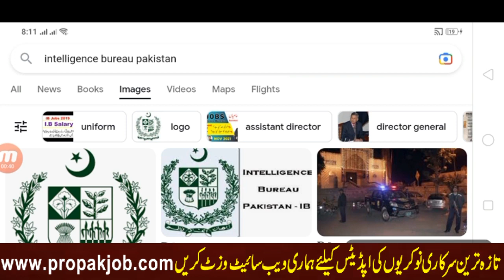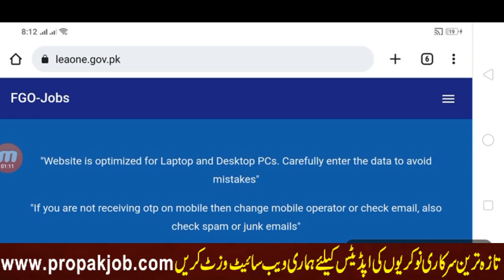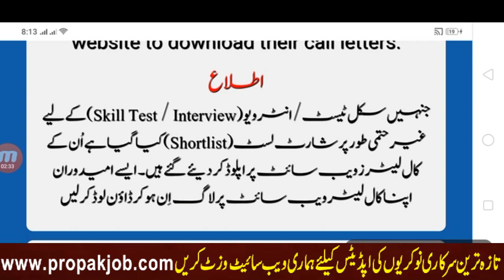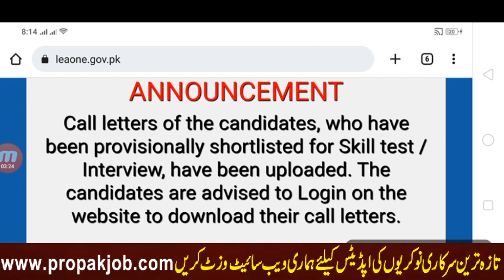How Intelligence Bureau Final Merit List Jari GD 7 And GD 11 IB Record Not Found Or Login Problem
IB Final Merit List For Selected Candidate Announced And IB User Name Not Found issue thanks

PPSC jobs
FPSC Jobs
IB Jobs